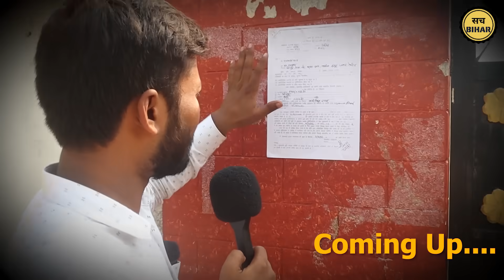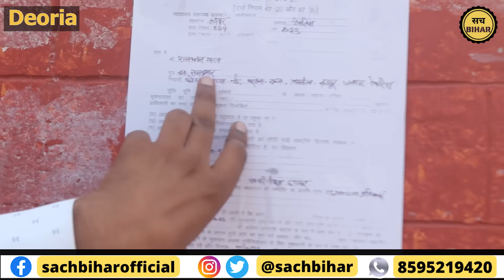देवरिया कां-ड पर नहीं चलेगा बुल्डोजर..यादव परिवार के समर्थन में उमड़े लोग! | Deoria News Today